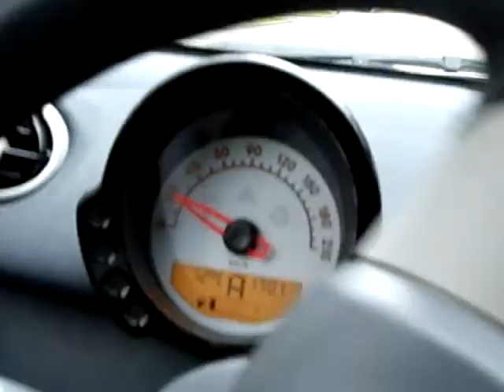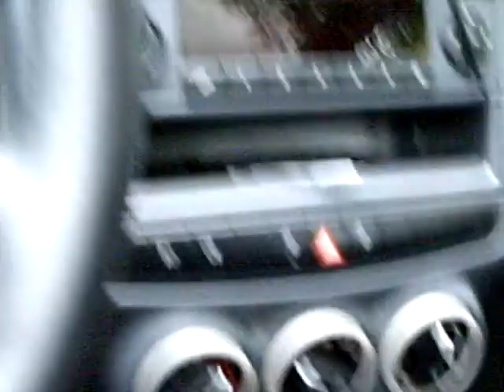Vuelta a casa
Un día cualquiera de esos que tienes que volver a casa.